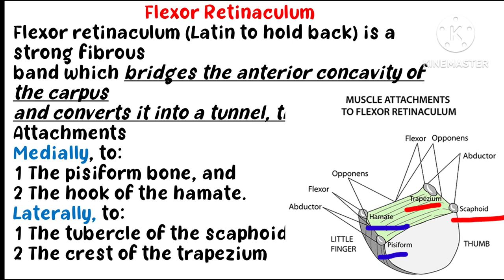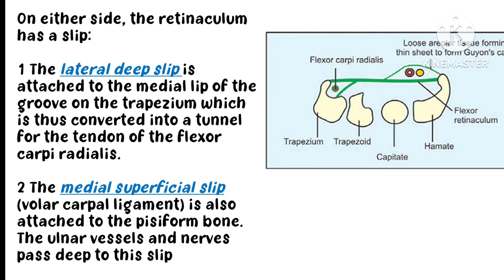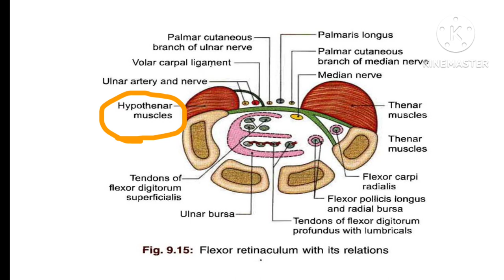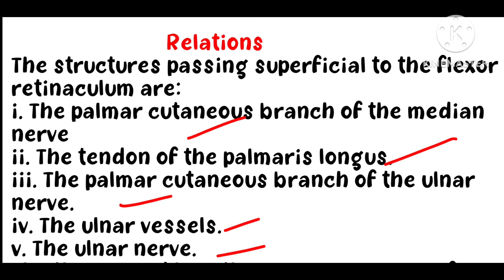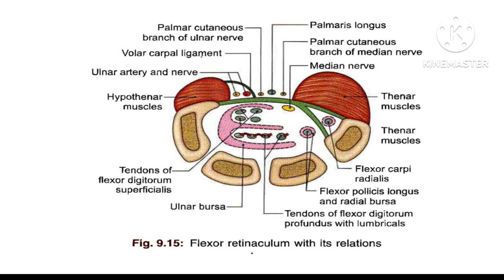FLEXOR RETINACULUM ANATOMY/UPPER LIMB/IN TAMIL/WITH NOTES